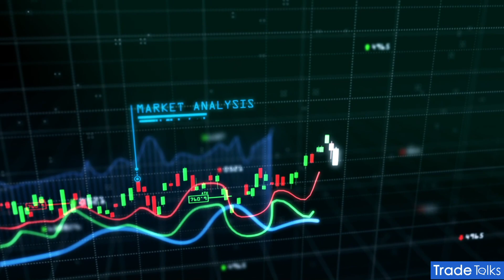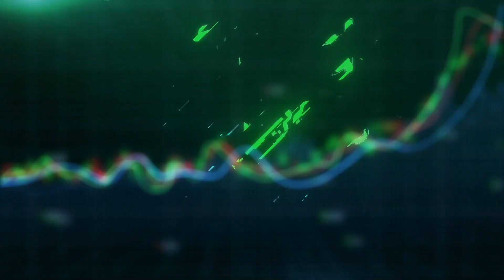KITEX ചരിത്രം ആവർത്തിക്കുമോ ? | Trade Talks | Kitex Garments | Stock Analysis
കേരളത്തില്‍ പദ്ധതിയിട്ടിരുന്ന 3500 കോടി രൂപയുടെ നിക്ഷേപവുമായി തെലങ്കാനയിലേക്ക് പോയ കിറ്റെക്‌സിന്റെ ഓഹരി വില കുതിച്ചുകൊണ്ടിരിക്കുകയാണ്. കഴിഞ്ഞ 52 ആഴ്ചകളിലെ കിറ്റെക്‌സിന്റെ ഓഹരിവില നോക്കുകയാണെങ്കില്‍ ഏറ്റവും ഉയര്‍ന്ന നിരക്കിലേക്കാണ് മുന്നേറിക്കൊണ്ടിരിക്കുന്നത്. ഇനിയും ഉയരാന്‍ സാധ്യതയുള്ള കിറ്റെക്‌സിന്റെ ഓഹരി നിലവിലെ സാഹചര്യത്തില്‍ എന്തുകൊണ്ടും വാങ്ങാവുന്നതാണ്...
ഷൂട്ട് ചെയ്തപ്പോഴുള്ള കിറ്റെക്‌സിന്റെ ഷെയര്‍ മാര്‍ക്കറ്റ് വിലയാണ് വീഡിയോയില്‍ പരാമര്‍ശിച്ചിട്ടുള്ളത്. ഇപ്പോള്‍ കാര്യമായ മാറ്റം കിറ്റെക്‌സ് ഗാര്‍മെന്റ്‌സിന്റെ ഷെയറില്‍ ഉണ്ടായിട്ടുണ്ട്. So Please Cooperate With Us ***

Option Selling  Training Program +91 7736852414 , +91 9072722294,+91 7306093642, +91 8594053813

Act opening links

" All About Share Market " Training Program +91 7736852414 ,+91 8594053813 , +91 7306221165

Act opening links

All About Share Market Training Program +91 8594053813 , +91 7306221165